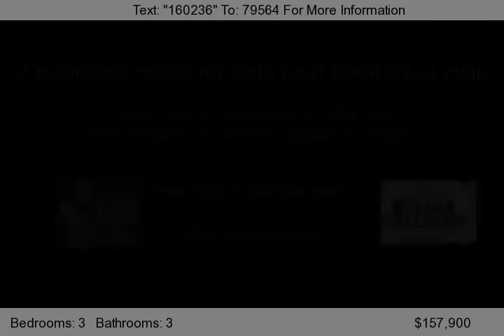6301 W MARCONI Avenue, Glendale, AZ 85306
This is a beautiful, one-of-a-kind 3 Bedroom Home for Sale near Foothills Jr High has been remodeled to the limit. Set on a corner lot with wonderful landscaping this 3 Bedroom Home for Sale near Foothills Jr High has great curb appeal. The arched iron and glass entry door lead you to a fantastic indoor courtyard-like area of this 3 Bedroom Home for Sale near Foothills Jr High.  A two way fi...